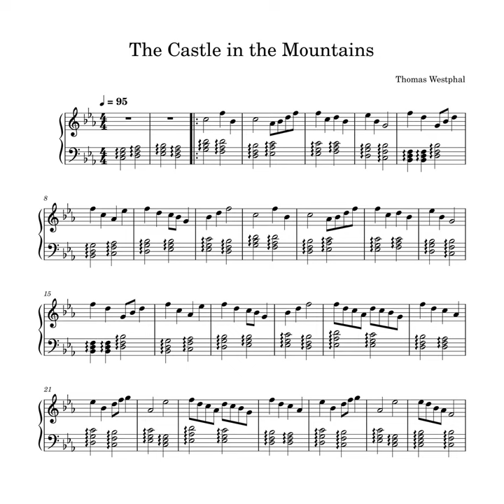The Castle in the Mountains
The Castle in the Mountains · Thomas Westphal

Producer: Thomas Westphal
Composer: Thomas Westphal